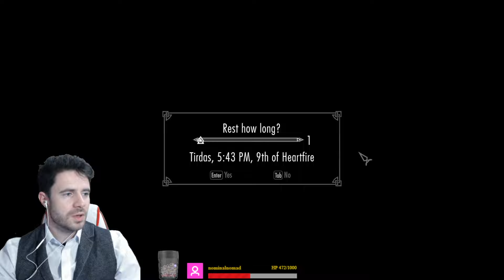Josh Strife Replays - Skyrim - 05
The replays channel archives all twitch vods.
You can watch the twitch live on Monday, Wednesday and Saturday, 7.30pm (UK time)